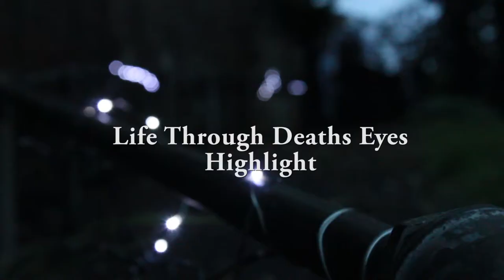Life Through Deaths Eyes Trailer